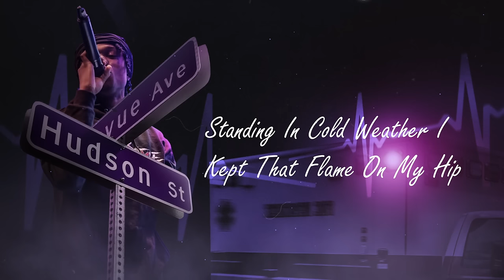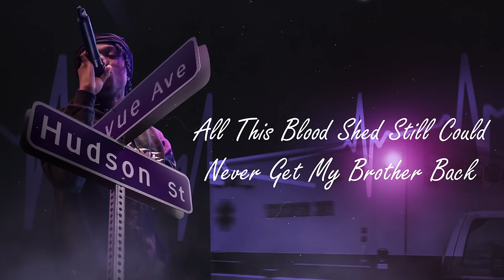Scorey - 156 Hudson (Official Lyric Video)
Official lyric video for “156 Hudson” by Scorey

Design by @1300arab, @the_flaming_axe & @ejaygraphix

[VERSE 1]
Cash in my pocket, rain on my wrist
all this money still don’t cover up the pain that exists
Standing in cold weather i kept that flame on my hip
till i started chasing money glad i came  to my senses
hit his block up from different ways get a wig split
he got shot up and now he saved and he Christian
wild ones don’t fuck with the gang they don’t listen
loud guns he unleash his rage with that big 5th
just give them 20 thou
think they wont gun you down
walk up and run you down
then smoke a fucking pound
we just some dirty niggas but we gettin money now
bro keep that thirty with him cause he need a bunch of rounds
turn that switch on cause washy love to hear that thunder sound
made a diss song and now he rapping from the fucking ground
worm food, when we get that lo we get to spinnin like a whirlpool
mind your business you ain’t in this shit it don’t concern you

[PRE CHORUS]
156 hudson, i came up from hustlin
starving, i ain’t have no meal in my stomach
he a target, don’t care where he is we still comin
he been heartless
he been tryna kill shit for nothin
[CHORUS]
156 Hudson
that’s where i was thuggin at
i cant lie i broke up with the streets and keep on runnin back
all this blood shed, still could never get my brother back
wipe my tears wit a hunnid racks

[VERSE 2]
dirty sprite shared i just had to pour me up some lean
having nightmares niggas tryna take me out my dreams
i stayed right there, post up wit my glizzy 17
and my type rare, i cant name a realer man than me
he got caught up on that block now it’s a repass
all he saw was glock and heard that fahh he better think fast
rip to zach i woke up thinking bout my wing man uh
and lil roc scheming why u think he got that ski mask

[PRE CHORUS]
156 hudson, i came up from hustlin

[CHORUS]
156 Hudson